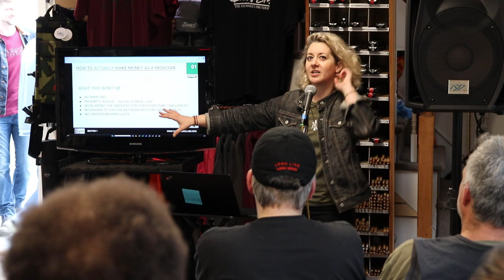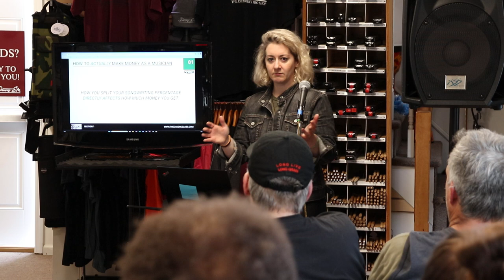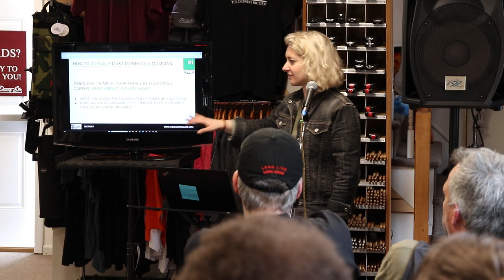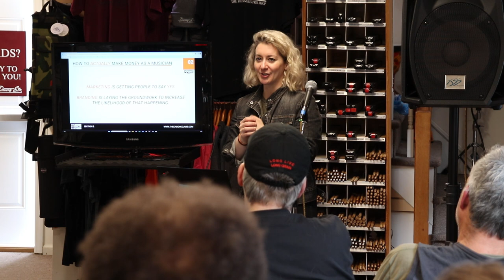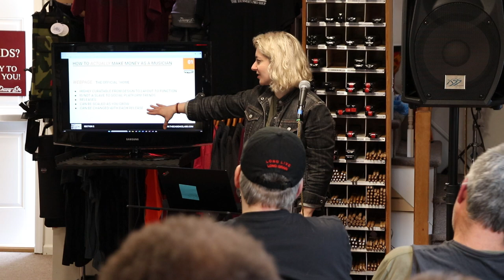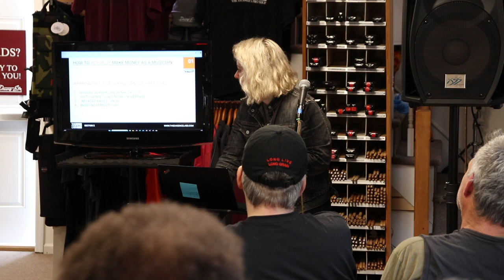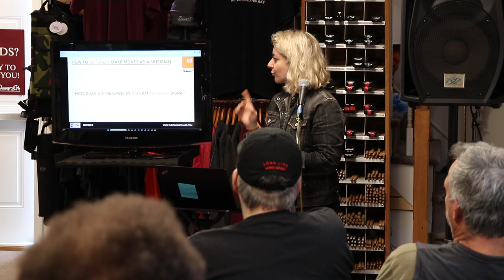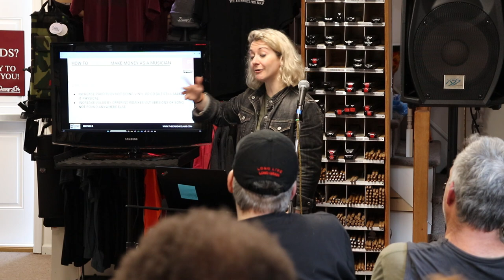Popriot Music Group Presents : How to Actually Make Money with Your Music (Host: Athena Hiotis)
Join Drums Etc. in welcoming Popriot Music Group for a special presentation which covers the basics of setting yourself (or band) up for success regarding monetizing your passion! Popriot Music Group is an artist-centric boutique record label whose mission is to equip our artists with the tools, knowledge, and resources to not only understand the industry but, more importantly, to find their place in it in order to have a successful career. This is an introductory course.